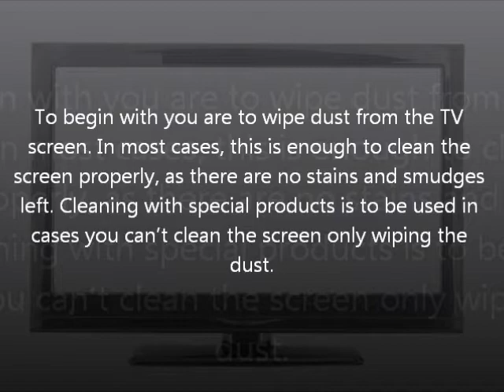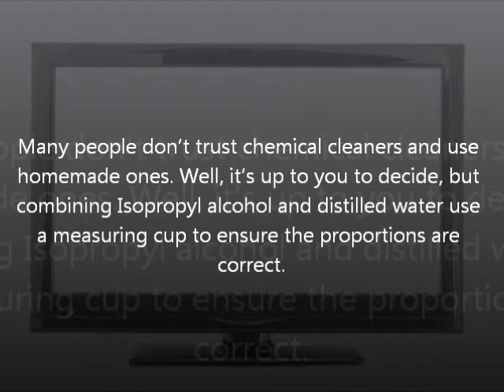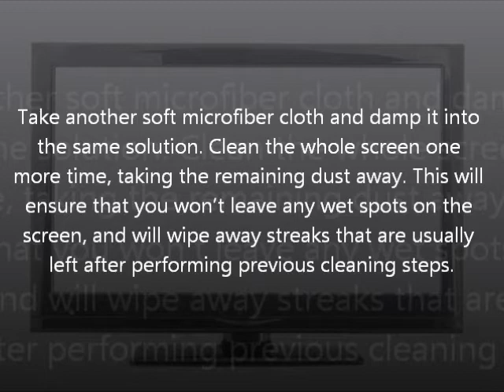How to Clean LCD TV Screen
Short Presentation. Useful tips How to Clean LCD TV Screen
Photo: Depositphotos/Ioan Panaite
Music: Art of Lounge - Moments In Love (Buddha Bar Mix)